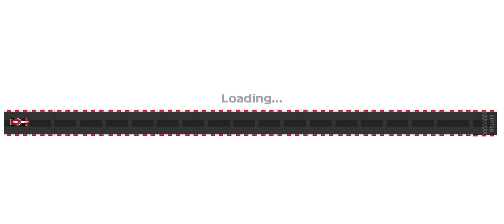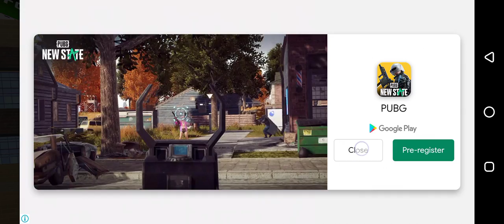PLAY RACING GAME AND EARN $2000 |UNLOCK TO AUSTRALIA